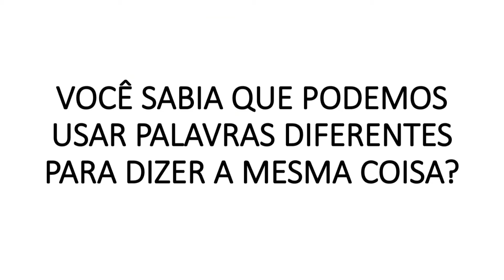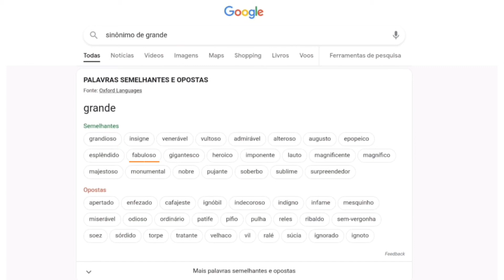SINÔNIMO E ANTÔNIMO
VOCÊ SABE O QUE SÃO SINÔNIMOS E ANTÔNIMOS. DESCUBRA NESTE VÍDEO.